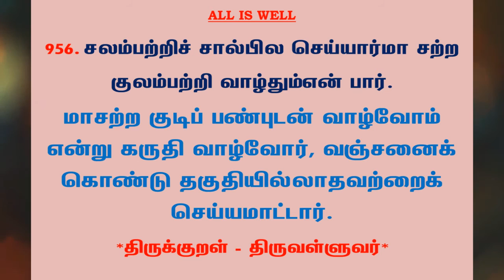#1092 | தினம் ஒரு திருக்குறள் - குறள் 956 | Kural 956 - Daily One Thirukkural